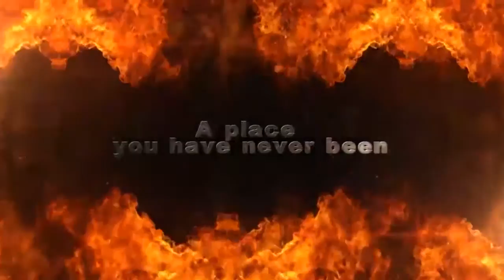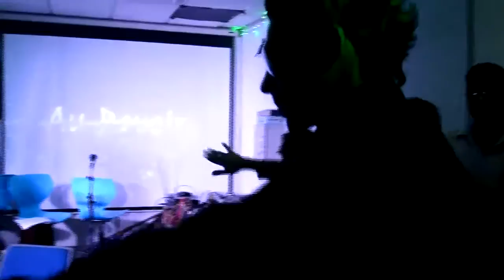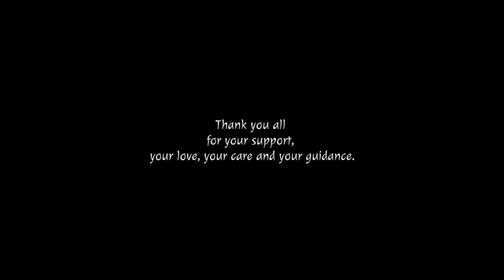Au revoir | Farewell Party After Movie - SLIIT- Metro June Intake 2014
Au revoir | Farewell Party held on 26th of May 2016, Organized by students of Sri Lanka Institute of Information Technology, June Intake 2014. Thank you all :)

Videography by Shanika Pravishka, Ashan Kobewatta.